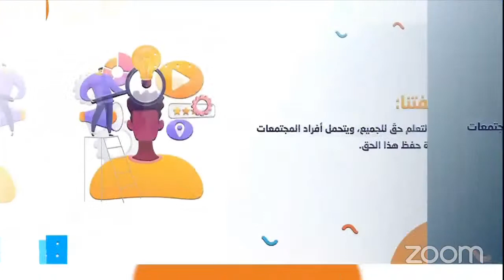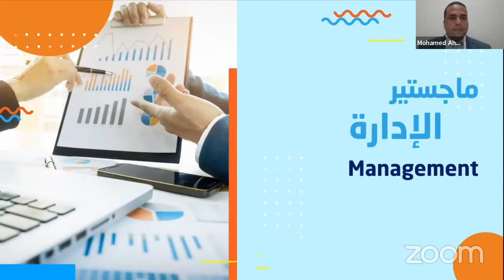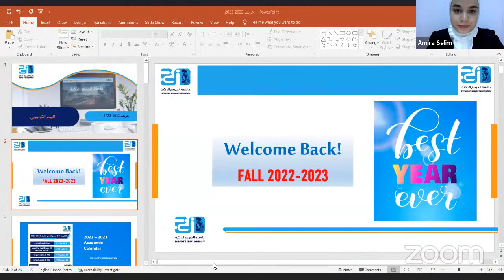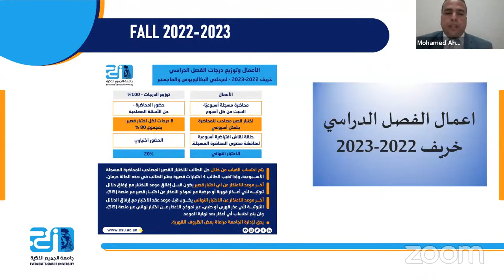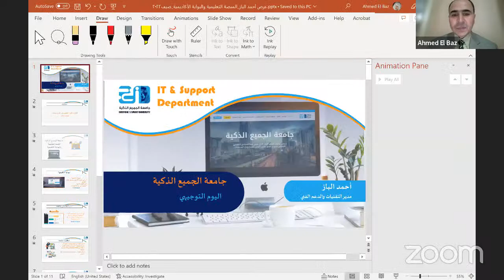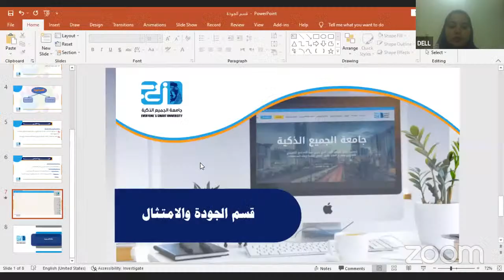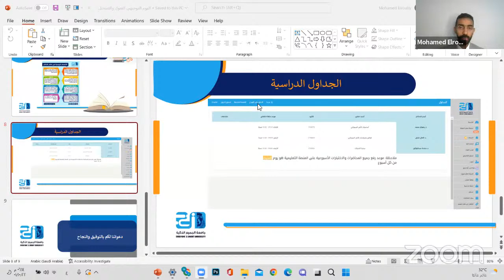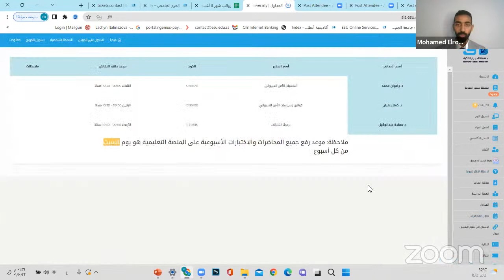اليوم التوجيهي -خريف٢٠٢٢-